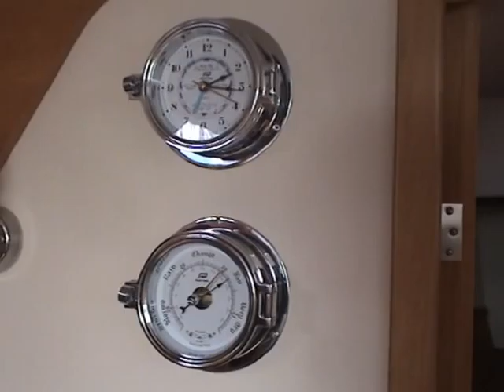Glen Sowry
Bid for a sailing trip with Glen in the Air New Zealand charity auction.